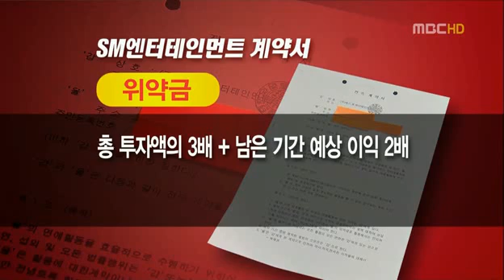101223 MBC News - Fair Trade Commission order [Eng]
credit: theyoungestmin